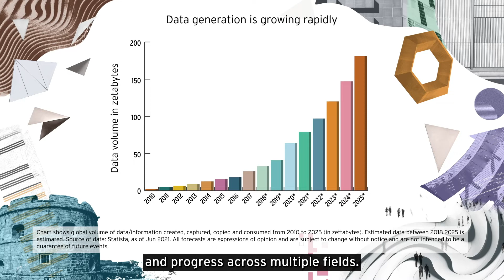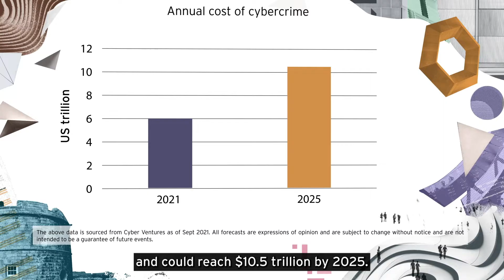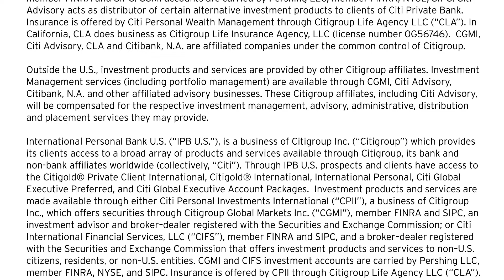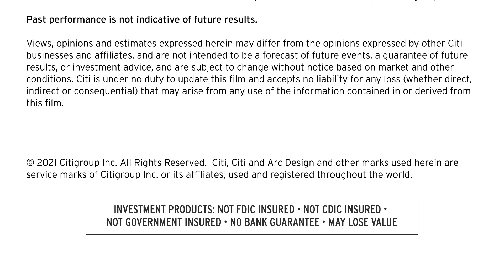Is cybersecurity an investment opportunity?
Cybercrime continues to proliferate, which calls for large-scale spending on cybersecurity. We set out potential areas of opportunity for investors to consider in their portfolios in our Outlook 2022

Citi Private Bank is dedicated to helping exceptional individuals and their families protect and grow their wealth. Discover what we do